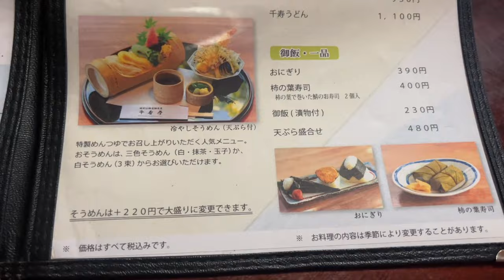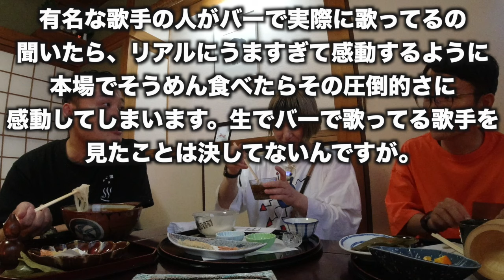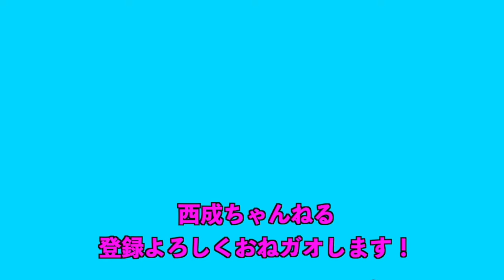三輪そうめんが食べれる池利の『千寿亭』さんの素麺がガチでうますぎた。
【店舗情報】
千寿亭

女と男さんと夏の奈良へ素麺旅。

三輪そうめん池利の千寿亭さんで素麺、にゅうめん食べ尽くし！全部うますぎました！
帰りにみむろ最中も食べて帰りました！

西成区住みます芸人ガオ〜ちゃんが西成の街や店などを紹介しています！

銭湯専門チャンネル